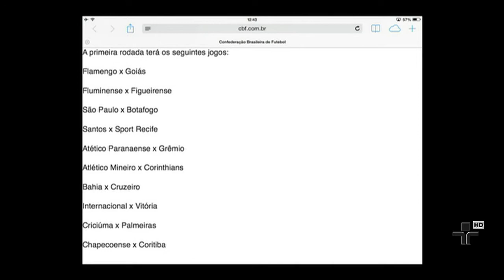CBF divulga tabela do campeonato brasileiro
A cbf divulgou ontem a tabela do campeonato brasileiro.
A tabela é toda bonitinha, tem vinte times e conta com o fluminense imagine ai, quem está de fora? a portuguesa.
A CBF anunciou que todas as liminares na justiça desportiva que mantinham a lusa na série "a" foram cassadas
Agora, o time deve ir à justiça comum, é esperar pra ver